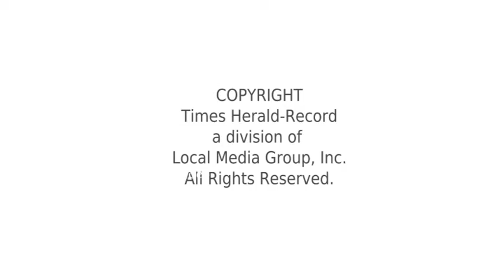RAW VIDEO: Snow scenes from Pine Island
Cars driving on County Route 1 in Pine Island around 11 a.m.